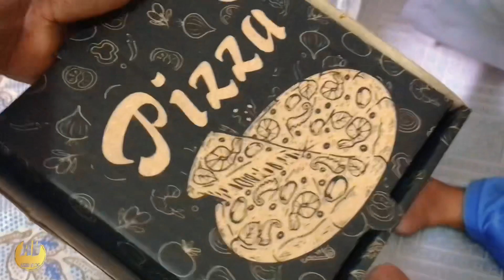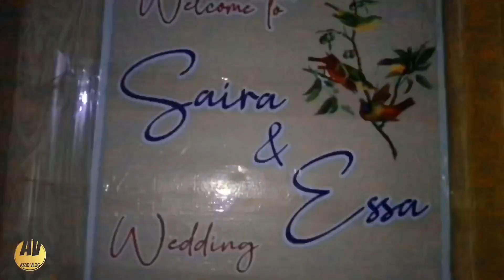Bridal Room Decoration | Hasil Hassan Azad